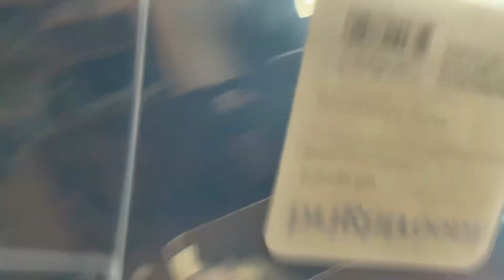Baller museum (October 16, 2023)